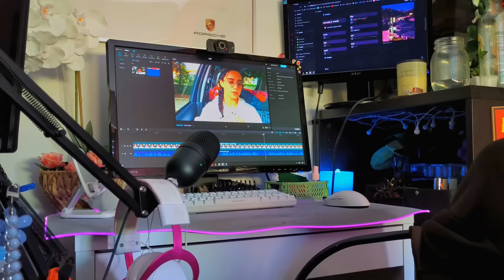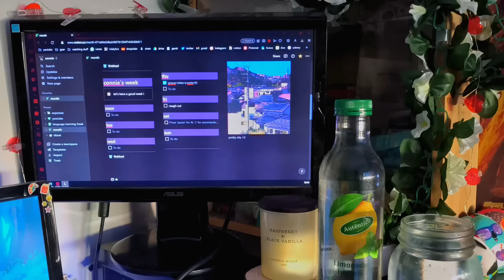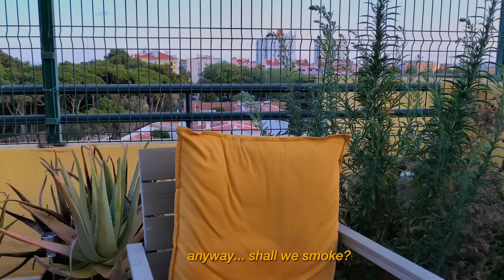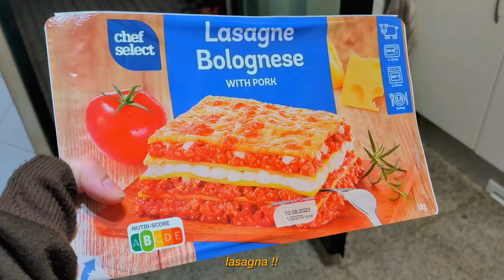A Day in My Life as a Cigarette Smoker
if you enjoyed this video and would like to support me and the channel (thank you!!):
(4 to 8 exclusive posts a month + access to full gallery of posts)

~connie🌻